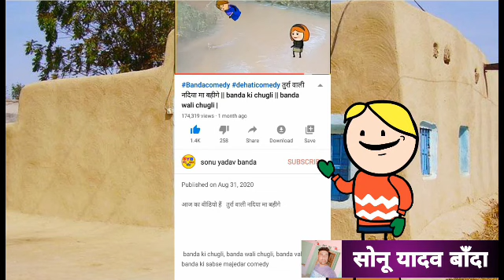कलुआ बेचिस भैंस भे जमके पेलाई | sonu yadav banda | atarra wali chugli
कलुआ बेचिस भैंस भे जमके पेलाई भाग - 2 | sonu yadav banda | atarra wali chugli | banda wali chugli

कलुआ गा मेला देयाखे || sonu yadav banda || atarra wali chugli || banda wali chugli

कलुआ लडा चुनाव , को बनी U.P का मुख्यमंत्री | sonu yadav banda | atarra wali chugli | jeetu yadav

@Banda Ki Bak Bak
@Chugal panchayat
@mau ki chugli
@Shikhar Tak
@Hindustani Chugli

Banda chugli
Banda comedy
Tuura wali chali mayke banda ki chugli
Tuura wali

Cartoon video
Chugli video
Bundelkhandi चुगली
Bundelkhandi video
बुंदेलखंडी कॉमेडी
बाँदा कॉमेडी

Chugli video
Cartoon dhamaka
Comedy video
Mjo video
Cartoon
Funny video
Banda chugli
Atarra video
Banda video

Banda chugli
Banda comedy